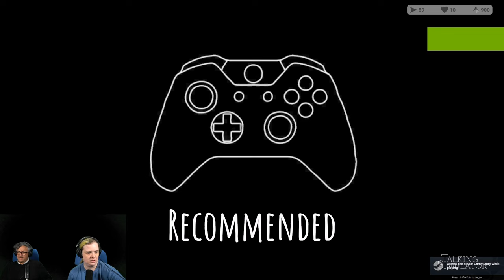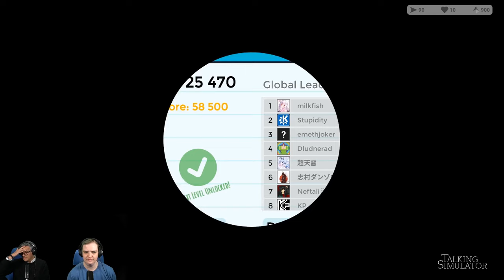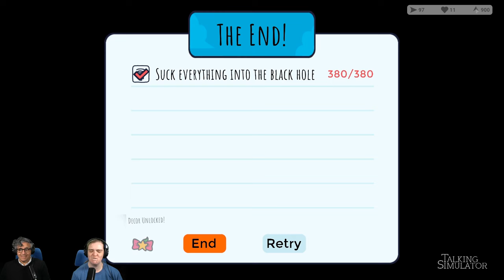Rain on Your Parade || Talking Simulator 2024-03-19